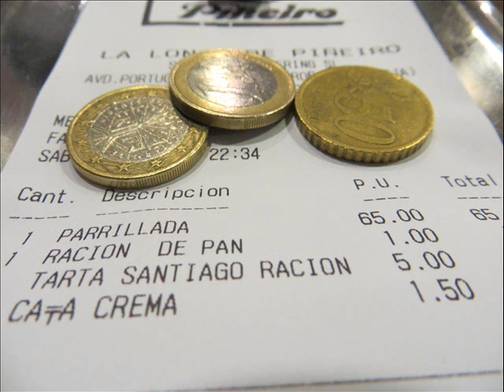Restaurante Marisquería la Lonja de Piñeiro Logroño La Rioja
Se acaba de inaugurar una céntrica marisquería en la ciudad de Logroño en la que se puede adquirir para llevar o para degustar productos del mar en un agradable espacio, los mariscos se exhiben en un frigorífico, con todos los productos listos para disfrutar. También tienen restaurante, cocina y plancha para poder comer en el mismo local.

Restaurante Marisquería Piñeiro
Dirección: AVDA- PORTUGAL, 39 BAJO
Código Postal: 26120
Localidad: LOGROÑO
Provincia: LA RIOJA